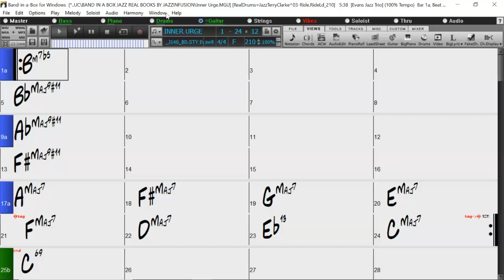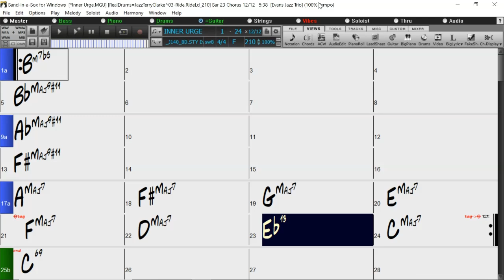BACKING TRACK - INNER URGE (F) 210 BPM SWING